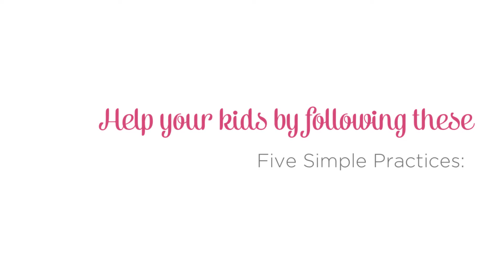AndyZ Free Family Concerts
Andy Z is coming to SCCLD Libraries!